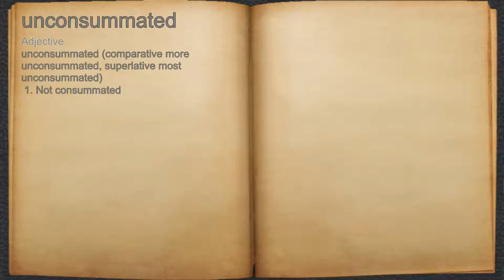What does unconsummated mean?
A spoken definition of unconsummated.

Intro Sound:
Typewriter - Tamskp